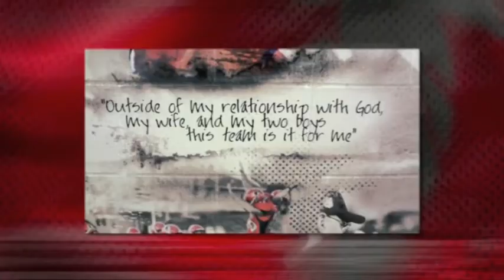Ed Thomas Speaking at William Penn